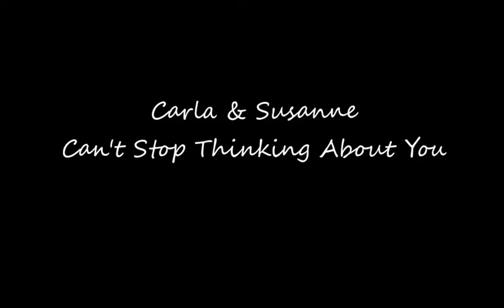Carla & Susanne - Can't Stop Thinking About You